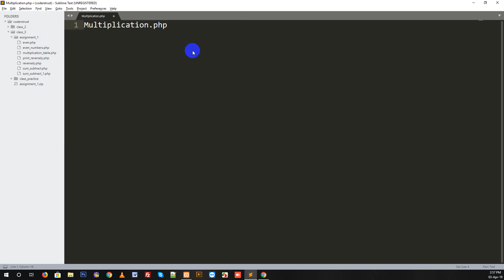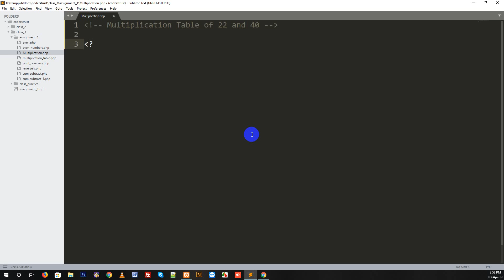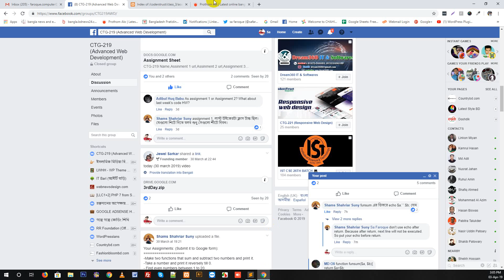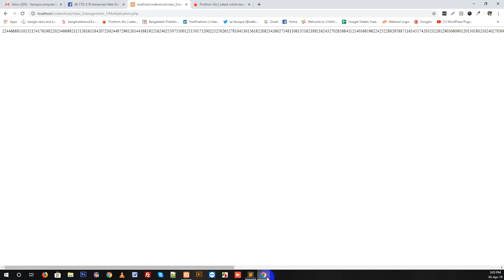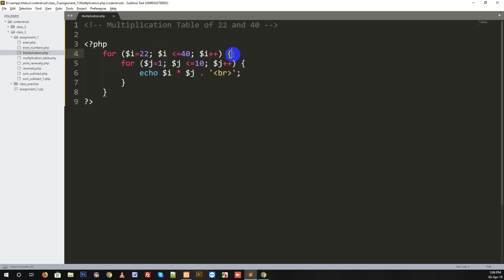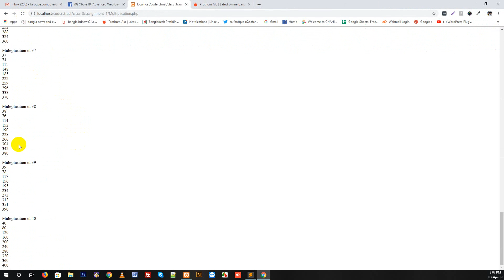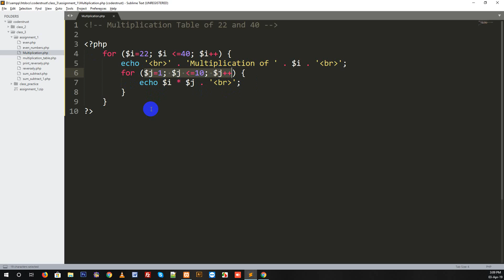multiplication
multiplication by php